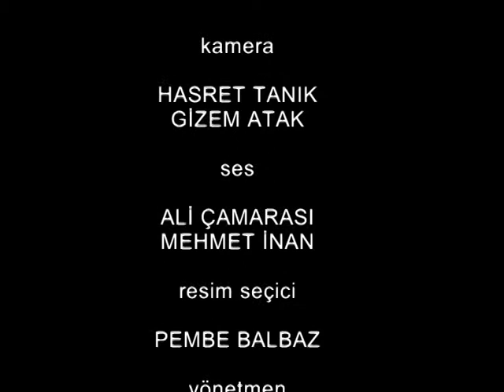YAKIN DOĞU'DAN FEVZİ KASAP PART 15 SON